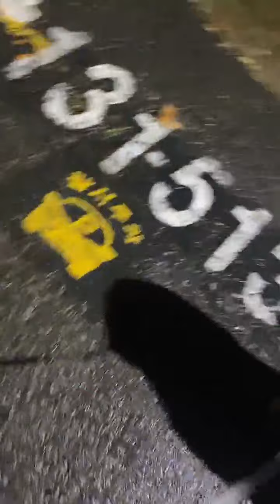20210817 lee jung shin cnblue instagram live